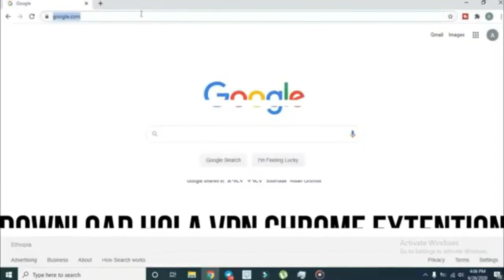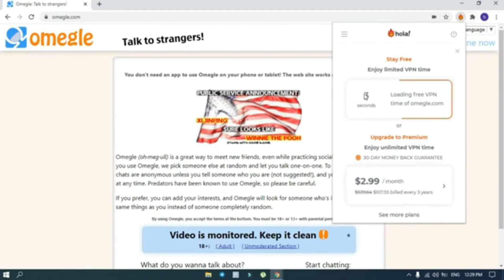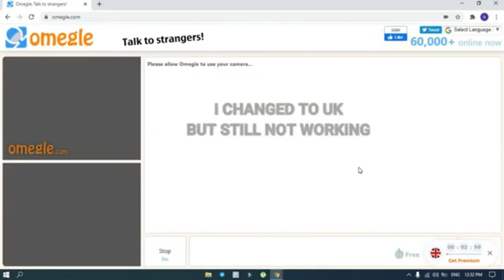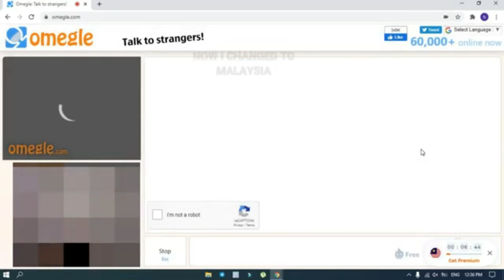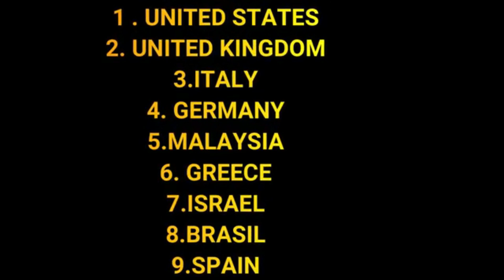How To Fix Omegle Error In Connecting To Server [ 2021 FIXED ]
Learn how to fix omegle error in connecting to server 2021 | how to fix omegle error in connecting to server in pc | omegle error in connecting to server | omegle error connecting to server fix